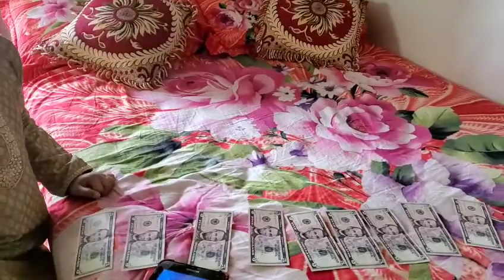EID MUBARAK! 2020America te Eider rokomari food eid ar din alif ka ki teach kore hossa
Eidvlog EidFood EidLearning BeautysDreamInUsa USAEidfood arrangement